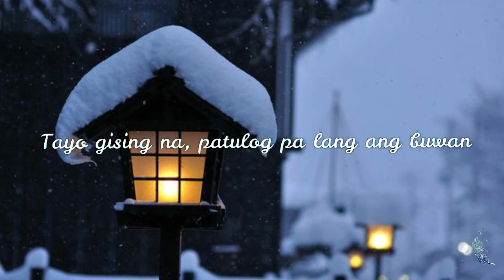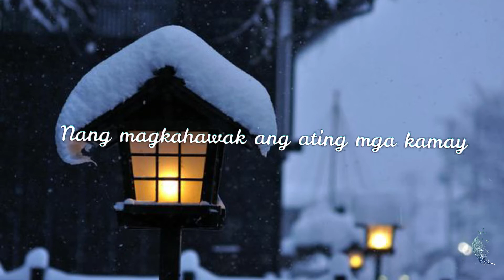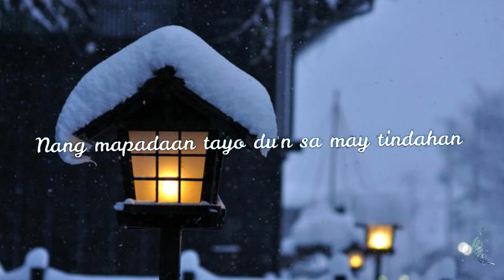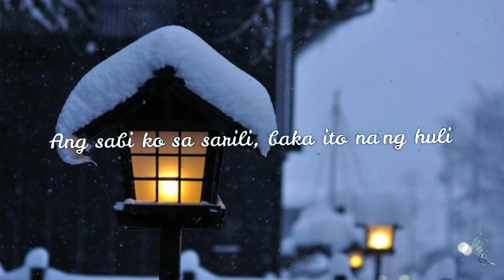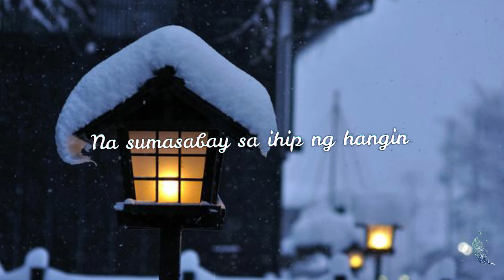Ben & Ben - Bibingka (Lyric Video)